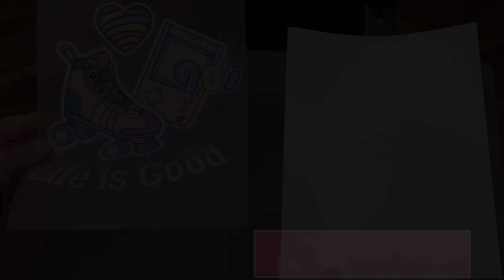A Perfect Textile Transfer with A-Foil + B-Paper & Ghost White Toner 🖨️👕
Discover in our latest video how to achieve a perfect transfer from A-Foil and B-Paper to a textile with Ghost White Toner! Our step-by-step guide makes it a breeze. 🎉

Let's get creative together! ✨